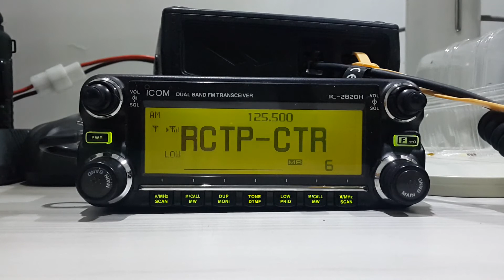航管實錄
聲音還不錯啦！